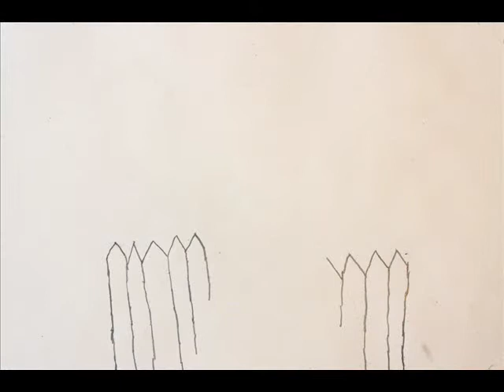Pět štětců v garáži - VRÁNY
Animace z dětské dílny Pět štětců v garáži